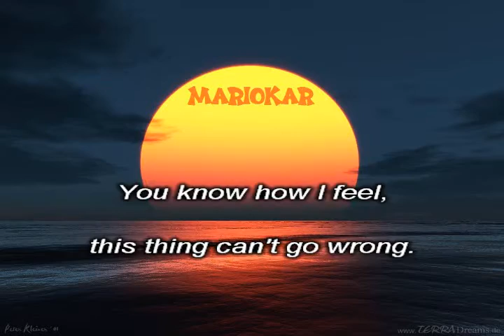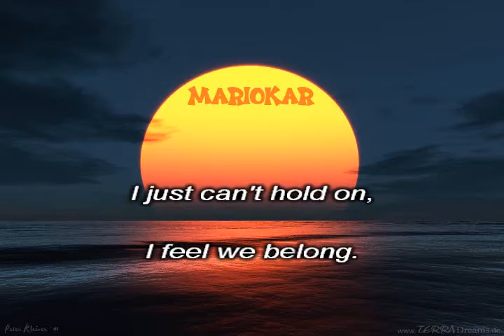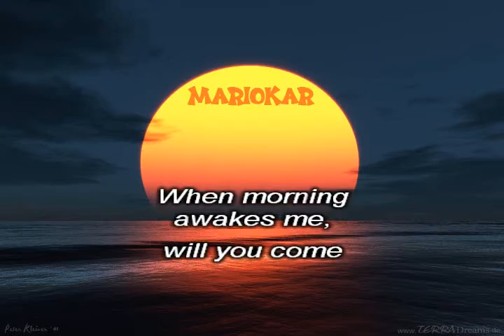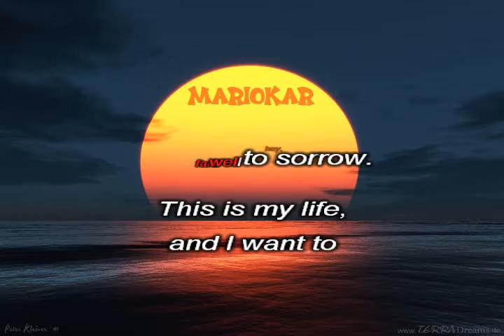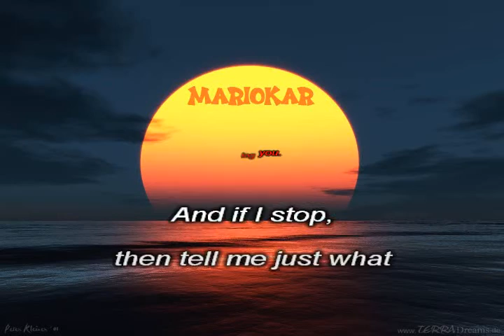Michael Jackson I Just Can't Stop Loving You karaoke